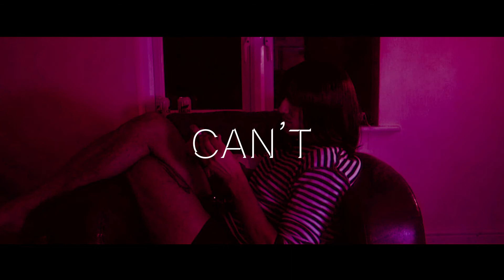Flowers Of Evil - Lifestream (Official Music Video)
Music video for the first Flowers of Evil single "Lifestream"

Produced by
Flowers of Evil and The Interbrew Media

With
Cristian Puntiverio (@abitheavybutnice)